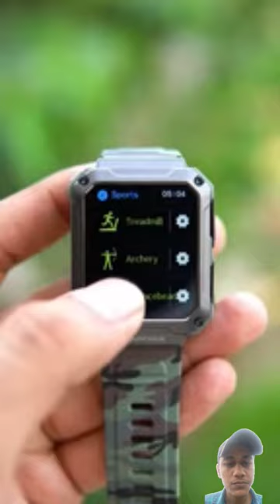shot vlog balloon